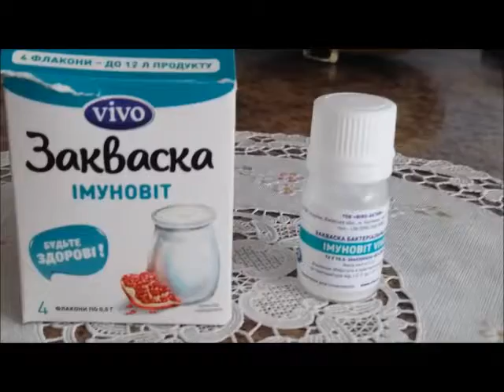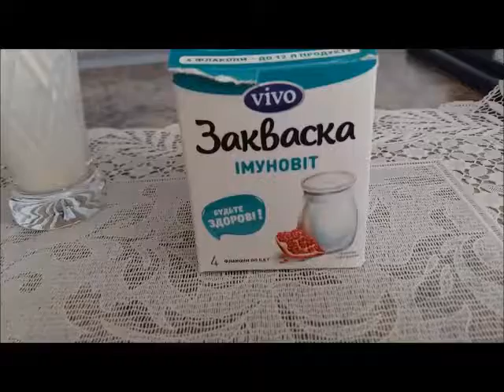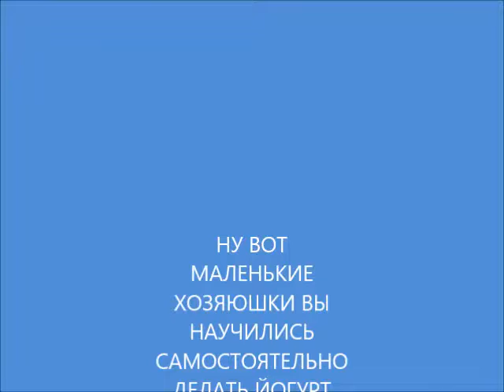КУДА ТАМ МАГАЗИННОМУ ЙОГУРТ БОМБА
СУПЕР- ПУПЕР ЙОГУРТ СВОИМИ РУКАМИ